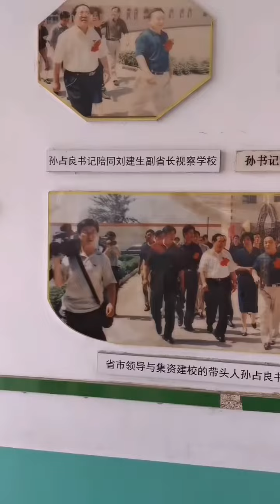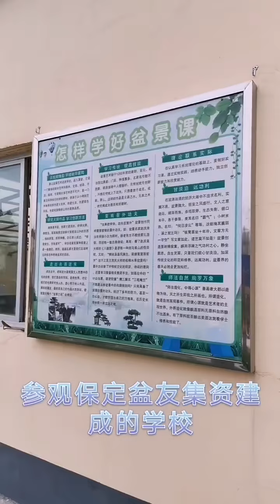到达河北保定盆友申哥家，保定盆友太热情！